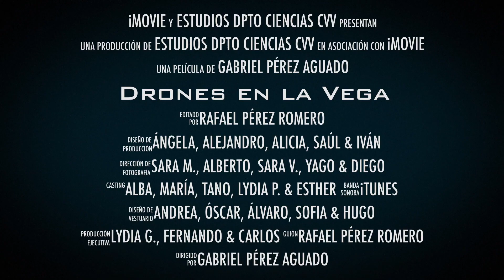Drones en la Vega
Proyecto de Innovación Educativa: "Los drones, recurso didáctico en las aulas del siglo XXI".
Colegio Virgen de la Vega, Benavente - Zamora (Spain).